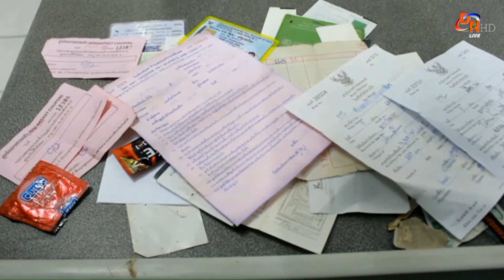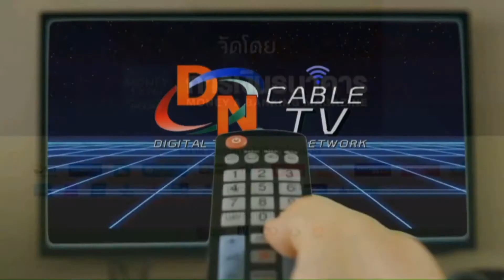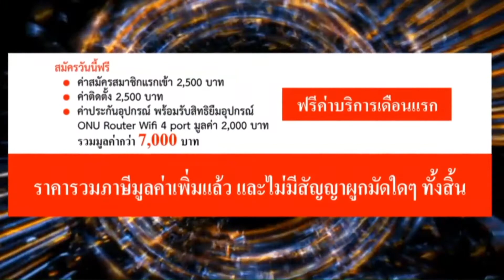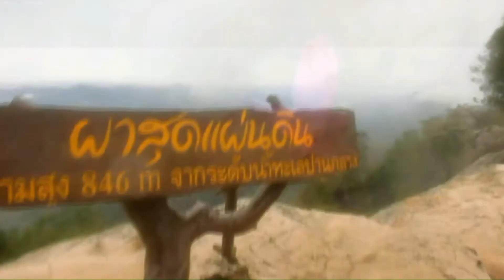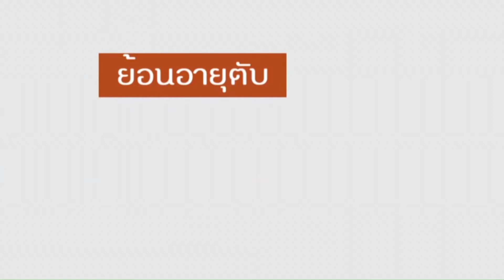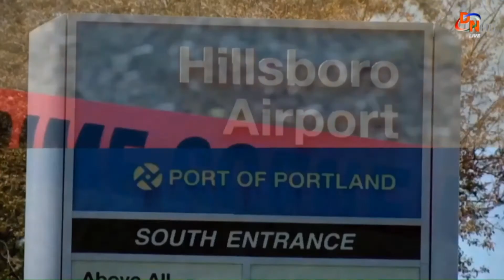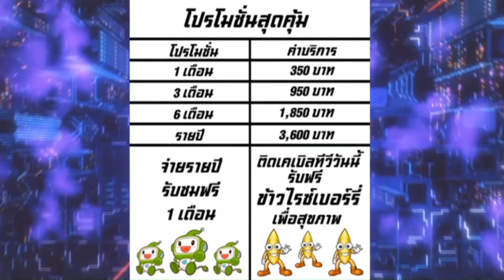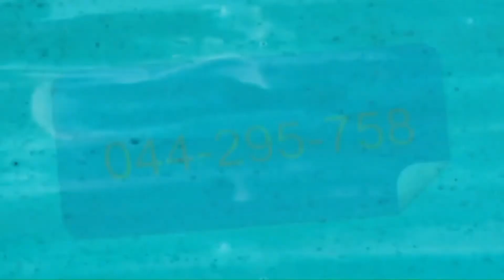KORAT NEWS TALK 070760